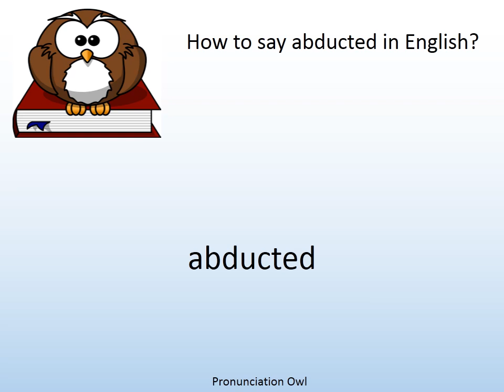How to say abducted in English? - Pronunciation Owl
How to say abducted in English? Learn the pronunciation of abducted!